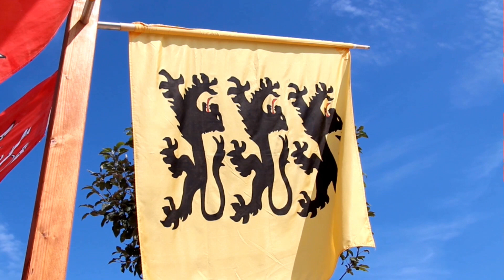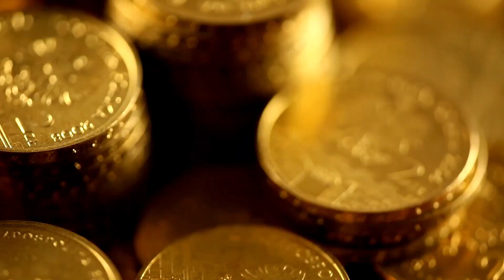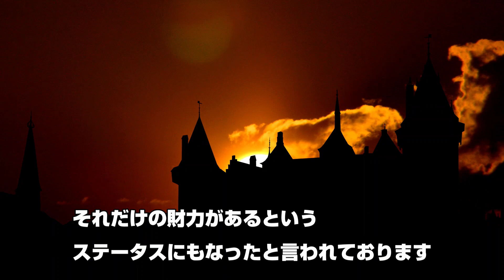【中世の世界シリーズ】中世鎧の完成形 プレートアーマーについて解説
はじめまして！！koikoi gameチャンネルへようこそ！
　闘争の中にロマンを見出したい男、koikoiです！

「剣」と「ロマン」と「戦い」がテーマのYouTubeチャンネルを運営しています！毎週金曜に動画投稿。 日曜に生配信やってます！剣戟アクションゲームや対戦格闘ゲームをメインでやってます！

　・剣戟アクションゲーム
　・対戦格闘ゲーム
　をメインに動画投稿・配信していきます！

リクエスト・コラボ絶賛募集中！

その他ご希望あれば受付いたします！
※今後も様々なゲームが出来ればと思っています！